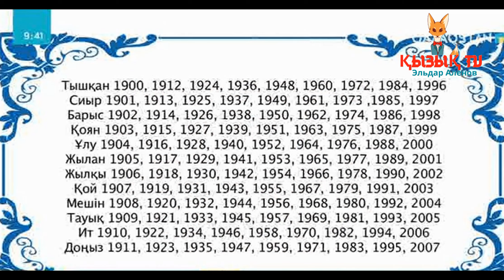2024 жыл: Ұлу жылы қандай болады